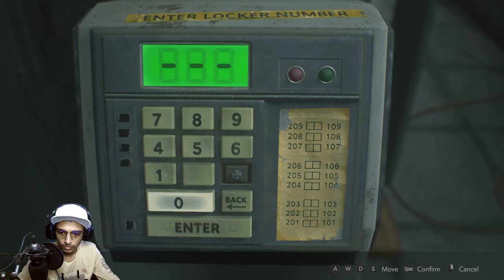This Zombie *LOST* His Face | Resident Evil 2 - #2 | LOC COBRA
WELCOME TO COBRA's DROP

@loccobra presents©